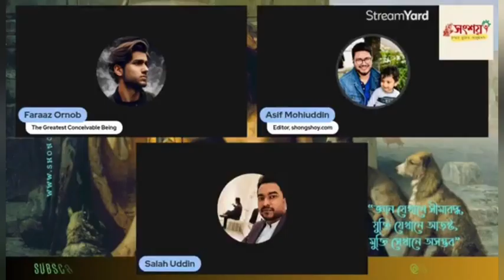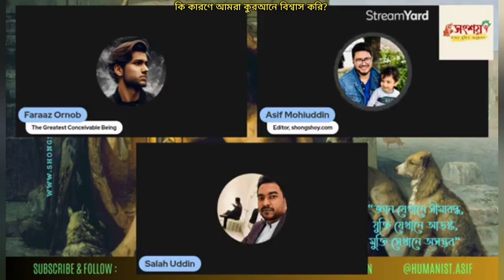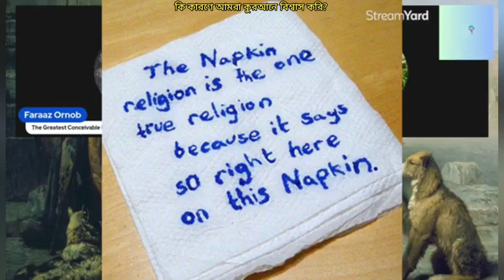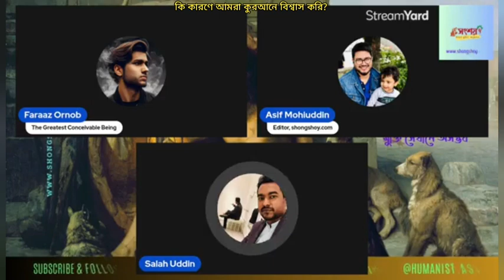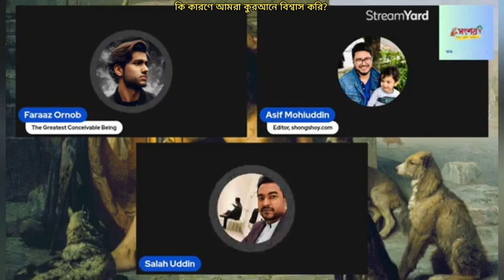কি কারণে আমরা কুরআনকে বিশ্বাস করি?